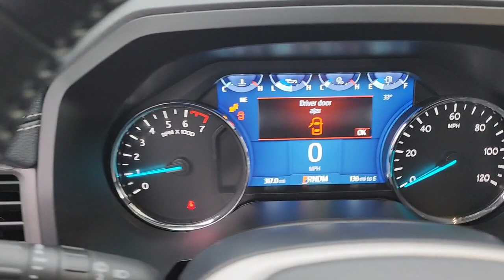2022 Ford Expedition Evansville, Boonville, Newburgh, Henderson, Princeton, IN TAL56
Rapid Red Metallic Tinted Clearcoat New 2022 Ford Expedition XLT available in Evansville, Indiana at Town and Country Ford. Servicing the Boonville, Newburgh, Henderson and Princeton, IN area.

7720 E. Division St

Check out this 2022! Packed with features and truly a pleasure to drive! A turbocharger further enhances performance, while also preserving fuel economy. Top features include front dual zone air conditioning, a leather steering wheel, a trailer hitch, and power windows. Smooth gearshifts are achieved thanks to the 3.5 liter 6 cylinder engine, and for added security, dynamic Stability Control supplements the drivetrain. Four wheel drive allows you to go places you've only imagined. We have a skilled and knowledgeable sales staff with many years of experience satisfying our customers needs. They'll work with you to find the right vehicle at a price you can afford. Stop by our dealership or give us a call for more information.
ENGINE: 3.5L ECOBOOST V6  (STD),Galvanized Steel/Aluminum Panels,Headlights-Automatic Highbeams,Body-Colored Bodyside Cladding,Roof Rack Rails Only,Deep Tinted Glass,Liftgate Rear Cargo Access,Wheels: 18 Machined-Face Aluminum -inc: magnetic-painted pockets,Speed Sensitive Variable Intermittent Wipers,Full-Size Spare Tire Stored Underbody w/Crankdown,Body-Colored Power Heated Side Mirrors w/Manual Folding,Tires: P275/65R18 AT,Clearcoat Paint,Auto On/Off Aero-Composite Led Low/High Beam Auto High-Beam Daytime Running Lights Preference Setting Headlamps w/Delay-Off,Body-Colored Front Bumper w/Colored Rub Strip/Fascia Accent and 2 Tow Hooks,Steel Spare Wheel,Running Boards,Black Grille w/Chrome Surround,Perimeter/Approach Lights,Body-Colored Rear Step Bumper w/Gray Rub Strip/Fascia Accent,Stainless Steel Side Windows Trim and Black Front Windshield Trim,Lip Spoiler,Flip-Up Rear Window w/Fixed Interval Wiper and Defroster,Tailgate/Rear Door Lock Included w/Power Door Locks,Body-Colored Door Handles,Gas-Pressurized Shock Absorbers,72-Amp/Hr 675CCA Maintenance-Free Battery w/Run Down Protection,150 Amp Alternator,Class IV Towing Equipment -inc: Hitch and Trailer Sway Control,Electric Power-Assist Speed-Sensing Steering,Double Wishbone Front Suspension w/Coil Springs,23.3 Gal. Fuel Tank,Auto Locking Hubs,Electronic Transfer Case,Transmission: 10-Speed Automatic w/SelectShift,Trailer Wiring Harness,Multi-Link Rear Suspension w/Coil Springs,Part And Full-Time Four-Wheel Drive,Single Stainless Steel Exhaust,Transmission w/Driver Selectable Mode and Oil Cooler,Engine: 3.5L EcoBoost V6 w/o 52L-inc: auto start-stop technology,Front And Rear Anti-Roll Bars,1700# Maximum Payload,50 States Emissions System,4-Wheel Disc Brakes w/4-Wheel ABS  Front And Rear Vented Discs  Brake Assist  Hill Descent Control  Hill Hold Control and Electric Parking Brake,GVWR: 7 450 lbs,3.31 Axle Ratio,Dual Stage Driver And Passenger Front Airbags,Mykey System -inc: Top Speed Limiter  Audio Volume Limiter  Early Low Fuel Warning  Programmable Sound Chimes and Beltminder w/Audio Mute,Driver Monitoring-Alert,Ford Co-Pilot360 - BLIS (Blind Spot Information System) Blind Spot,ABS And Driveline Traction Control,Electronic Stability Control (ESC) And Roll Stability Control (RSC),Lane Keeping Alert Lane Keeping Assist,Airbag Occupancy Sensor,Outboard Front Lap And Shoulder Safety Belts -inc: Rear Center 3 Point  Height Adjusters and Pretensioners,Ford Co-Pilot360 - Pre-Collision Assist with Pedestrian Detection and Ford Co-Pilot360 - Cross-Traffic Alert,Collision Mitigation-Front,Tire Specific Low Tire Pressure Warning,Side Impact Beams,Rear Child Safety Locks,Reverse Sensing System Rear Parking Sensors,Dual Stage Driver And Passenger Seat-Mounted Side Airbags,Back-Up Camera w/Washer,Lane Keeping Alert Lane Departure Warning,Safety Canopy System Curtain 1st  2nd And 3rd Row Airbags,Full Cloth Headliner,Vinyl Door Trim Insert,Perimeter Alarm,Leather Steering Wheel,Remote Keyless Entry w/Integrated Key Transmitter  Illuminated Entry and Panic Button,Dashboard Storage  Driver / Passenger And Rear Door Bins,Trip Computer,Front Center Armrest,Power 1st Row Windows w/Driver And Passenger 1-Touch Up/Down,Rear HVAC w/Separate Controls,Locking Glove Box,Delayed Accessory Power,Carpet Floor Trim,Window Grid Antenna,Siriusxm Traffic Real-Time Traffic Display,Systems Monitor,Metal-Look Gear Shifter Material,Fade-To-Off Interior Lighting,Cloth Front Captain's Chairs -inc: 8-passenger seating  8-way power driver seat (power function for tilt and lumbar  ma